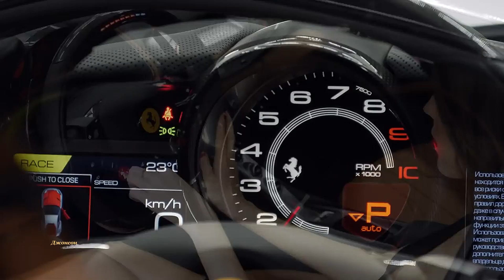## FM Волна ## Юлия Альбах ## Красавчик ## Видеостудия Джонсон $$